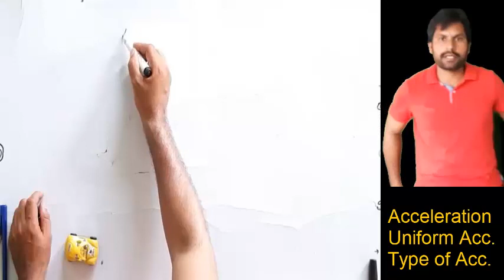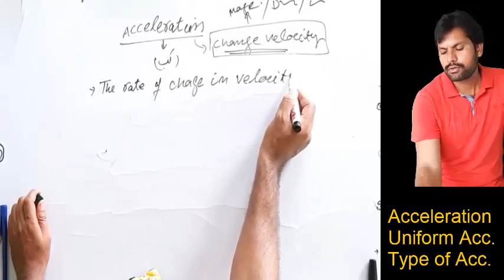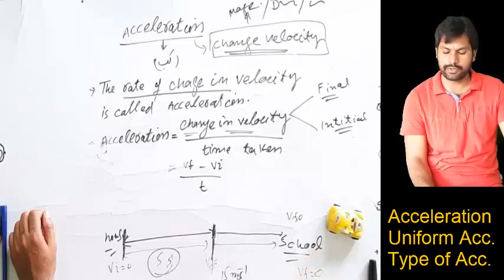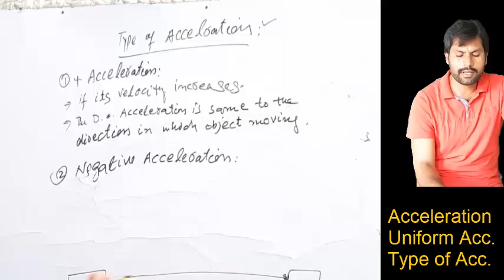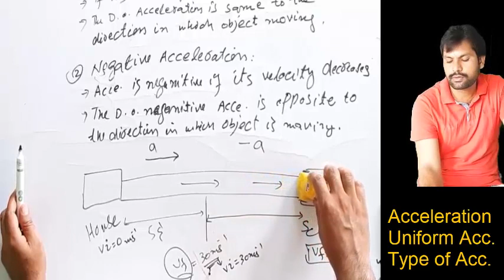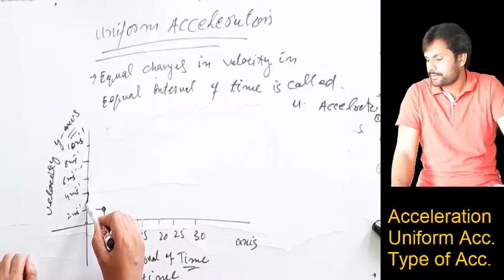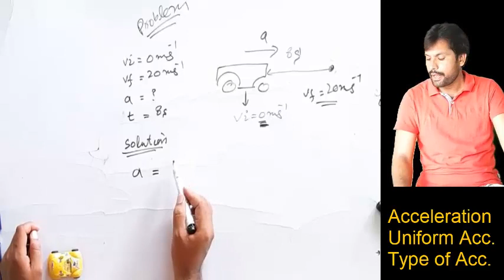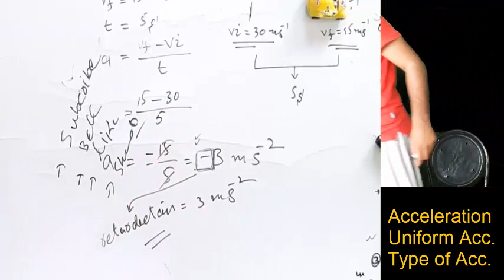acceleration in physics (class 9)| types of acceleration in hindi | uniform acceleration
class 9 physics is compulsory science subject and the student who enrolled science group to study in 9th class usually study physics.
9th class physics is most important subject for the student of science group.The paper of 9th class physics also divide into two part such that objective type and subjective type paper.In class 9 physics total 9 chapters:
In this lecture sir. babar mumtaz teach 9th class physics topic:
1.acceleration in physics
2.acceleration in physics in hindi
3.acceleration in physics class 11
4.acceleration in physics definition
5.acceleration in physics meaning
6.acceleration in physics examples
7.acceleration physics in urdu
8.acceleration physics in english
9.acceleration physics in urdu
10.acceleration physics in malayalam
11.types of acceleration
12.types of acceleration don't memorise
13.types of acceleration in circular motion
14.types of acceleration sensors
15.types of acceleration with example
16.types of acceleration physics
17.types of acceleration ppt
18.types of acceleration time graph
19.uniform acceleration
20.uniform acceleration motion
21.uniform acceleration in hindi
22.uniform acceleration and non uniform
23.acceleration
24.uniform acceleration physics
25.uniform acceleration class 9
26.uniform acceleration in urdu
27.uniform acceleration physics class9
28.uniform acceleration don't memorise
29.uniform acceleration graph physics